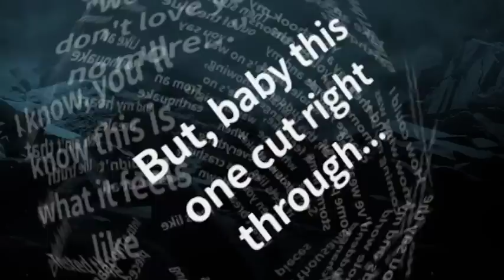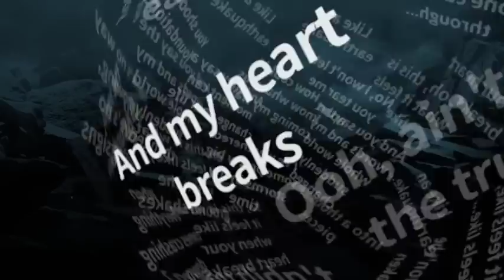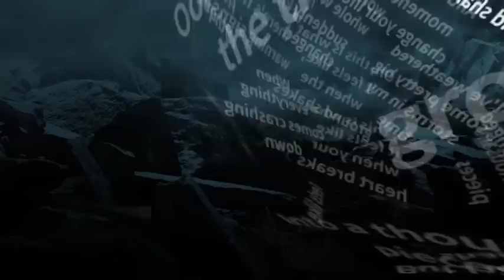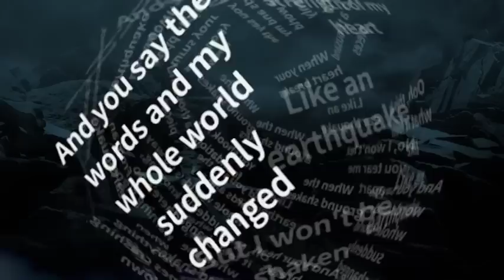Sandi Thom - Earthquake (Official Lyric Video) NEW SINGLE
'Earthquake' is the first single from Thom's sensational 6th album 'Weapons Of Past Destruction' due for release early 2016.